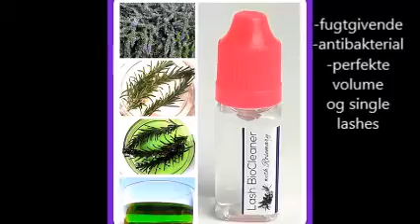Lash News March 2018 JoLash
Nyheder er på vej til jer!